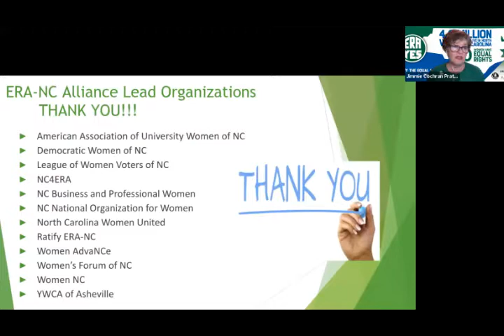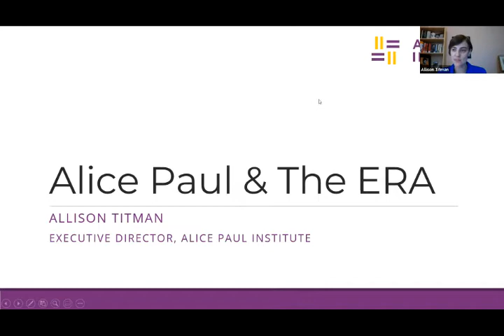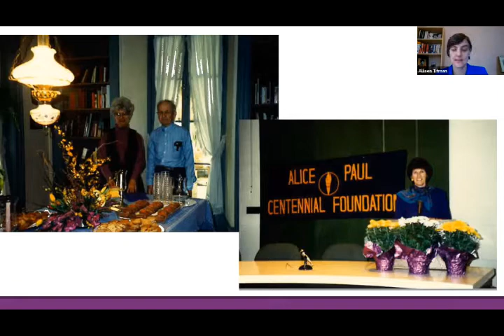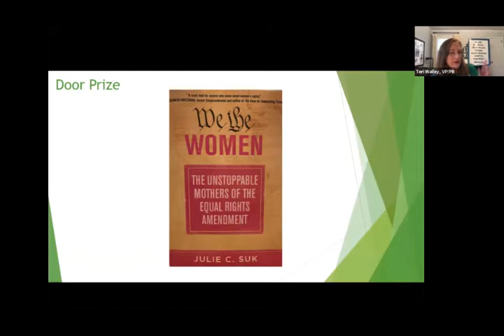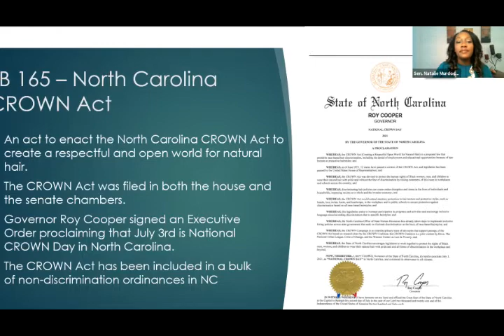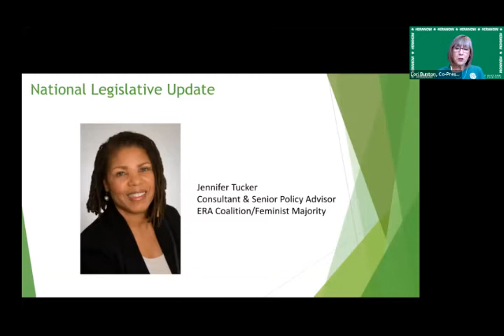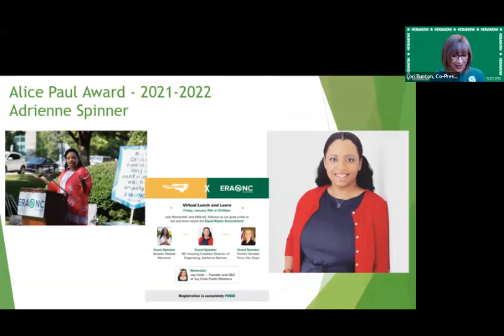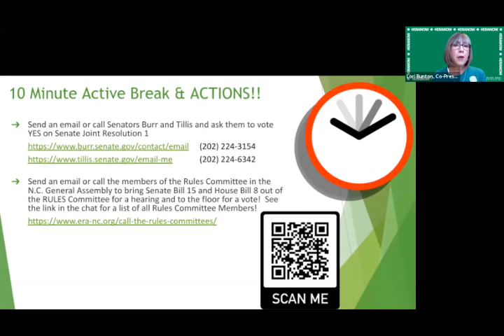2021 Annual Meeting General Session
Our keynote speaker for the annual meeting is Allison Titman, Executive Director of the Alice Paul Institute. She has held leadership, curatorial, and exhibit management roles at several historic house museums in the Washington, D.C. region, as well as the Women’s Memorial at Arlington Cemetery.

Additional speakers shared the status of the ERA on the state and national levels:
-  N.C. Senator Natalie Murdock will give us an update on the N.C. General Assembly. Senator Murdock represents Durham County, and is Chief Bill sponsor of Senate Bill 15 to ratify the ERA in North Carolina.
- Jennifer Tucker, Consultant & Senior Policy Advisor with the ERA Coalition and Feminist Majority, will give us an update on the national action underway for federal ratification of the ERA.

Co-presidents Lori Bunton and Jimmie Cochran Pratt shared all we’ve accomplished in the past year, despite a global pandemic!